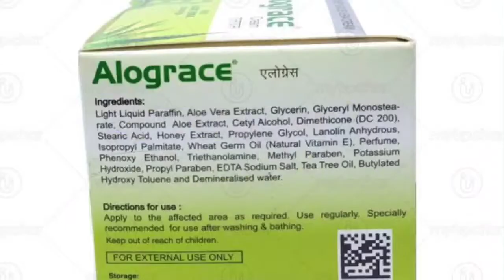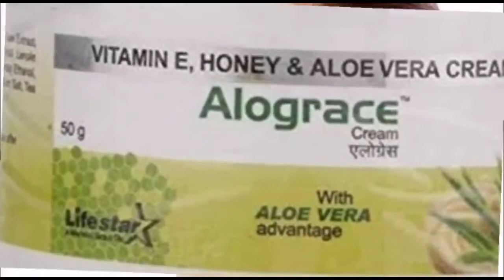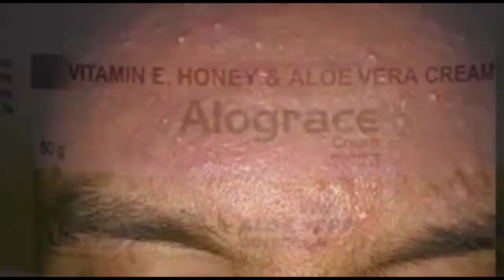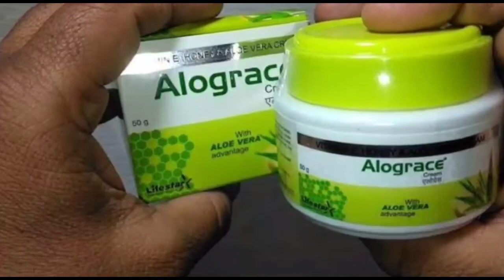alograce Cream | alograce Cream uses, effects side effects benifits | hyperpigmentation, drak spots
Hi, Swagat hai apka humare channel Healthy Hum Iss channel par hum apke Lea pregnancy aur women health related topic par video banate hai sath he sath apko yaha milege Pregnancy, how to get pregnant fast, pregnant, pregnancy tips, women health, Home remedy, Period problem , Health, , weight loss, weight gain, pcod,pcos,Protein - Nutrient
Sabhi se related video . Videos 2:00 pm ate hai

Healthy hum
Mr and Mrs Chaudhary